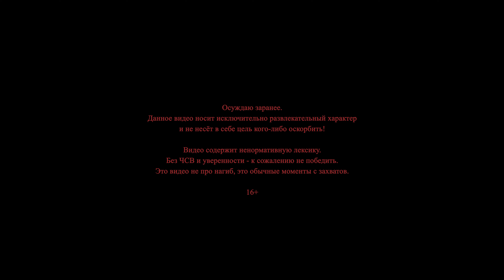Командная работа💥|Stay Out ☢| EU1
📢Давно не выпускал ничего подобного, по этому для тех кому нравился такой контент решил слить малую часть того, что у меня есть, потому-что место на диске заканчивается.
✅Stalker.so (Stalker Online) - это MMORPG с элементами шутера, в основу которого лег дух сталкерства - исследования таинственных, забытых и заброшенных человечеством, участков планеты.
- Это моя личная группа VK, поддержи подпиской [В ней я выкладываю практически все ролики которые скрыты на YouTube]